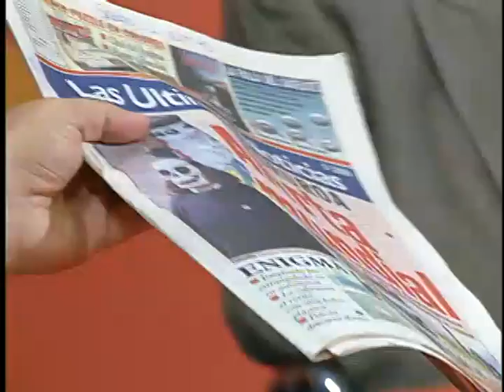Capítulo 3 | Venga Conmigo | Temporada 1996